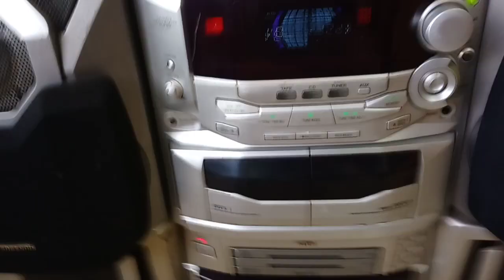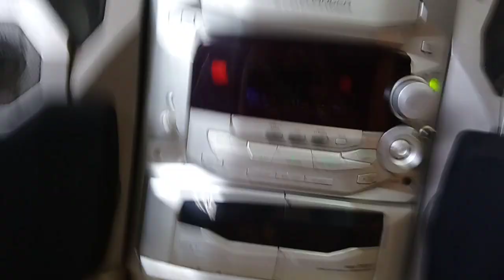Đã bán... 1,3 triệu. Dàn panasonic ak28. Đa điện, có sụp. Hỏng cd. Toàn 0942187373